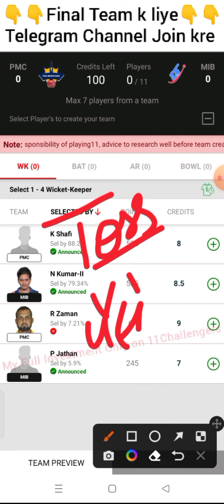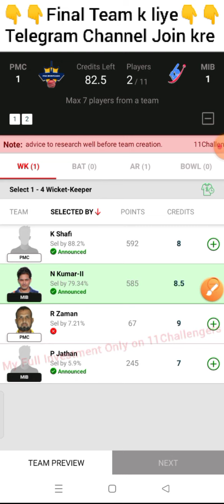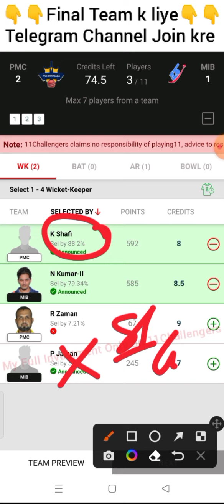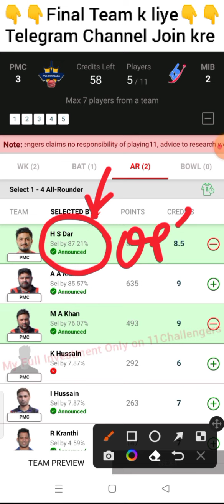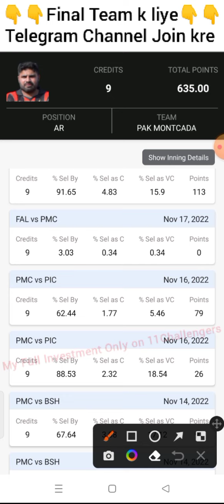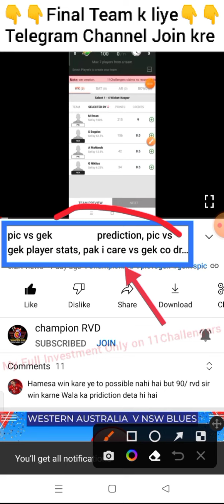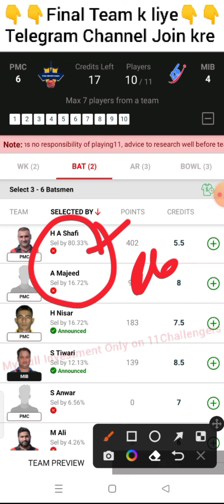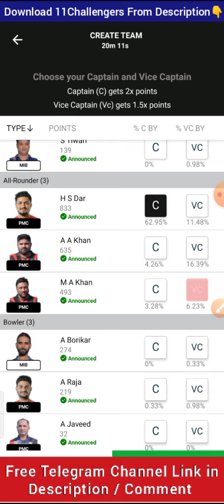PMC vs MIB dream11 prediction, MIB vs PMC dream11, Pak Montcada vs Men In Blue T10, PMC vs MIB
ECS T10 Barcelona live, ECS T10 Barcelona live match, ECS T10 Barcelona live match today, ECS T10 Barcelona, Fancode ECS T10 Barcelona, Fancode ECS T10 Barcelona, Fancode ECS T10 Barcelona 2022

Fancode ECS T10 Barcelona live, Fancode ECS T10 Barcelona, Fancode ECS T10 Barcelona cricket live, Fancode ECS T10 Barcelona dream11 team, 50TH Fancode ECS T10 Barcelona

PMC vs MIB dream11 team, MIB vs PMC dream11 prediction, PMC vs MIB 50TH Fancode ECS T10 Barcelona, PMC vs MIB T10, T10

championrvd

PMCvsMIBdream11prediction, MIBvsPMCdream11, PakMontcadavsMenInBlueT10, PMCvsMIB